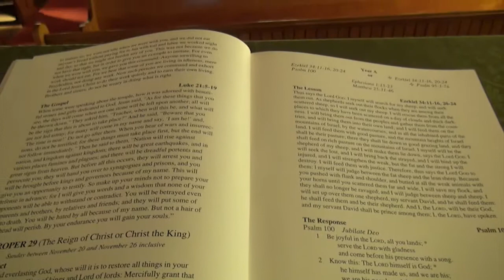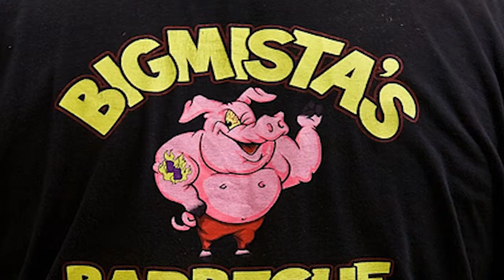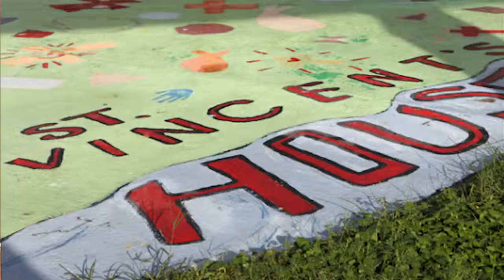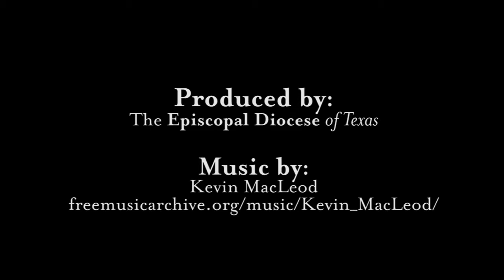Looking Past the Differences: St. Augustine's, Galveston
St. Augustine of Hippo Episcopal Church in Galveston is the oldest African-American Episcopal Church in Texas. Today, St. Aug's is a diverse congregation that continues to reach across social boundaries to be a force for good in the community.